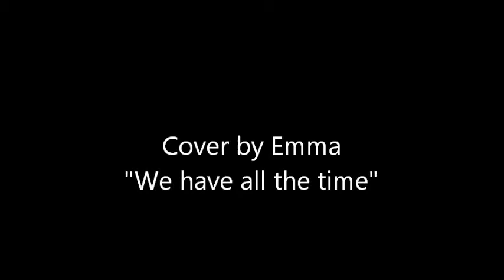Cover by Emma "We have all the time"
for my Love (สำหรับที่รักของผม)

testo inglese:
We have all the time in the world
Time enough for life to unfold
All the precious things love has in store
We have all the love in the world
If that's all we have
You will find we need nothing more
Every step of the way will find us

With the cares of the world far behind us
Just for love nothing more nothing less only love

testo Thailandese:
เรามีทุกเวลาในโลกที่
เวลามากพอสำหรับชีวิตที่จะแฉ
ทั้งหมดสิ่งมีค่ารักมีอยู่ในร้าน
เรามีความรักทั้งหมดในโลก
หากคือทั้งหมดที่เรามี
คุณจะพบว่าเราต้องทำอะไรมาก
ขั้นตอนของวิธีการทุกจะพบเรา

ด้วยความเอาใจใส่ของโลกไกลหลังเรา
เพียงรักอะไรไม่มีอะไรมากไปน้อยเพียงรัก

testo italiano:
Abbiamo tutto il tempo del mondo
Tempo sufficiente per la vita di mostrare
Tutte le cose preziose che l'amore ha in serbo
Abbiamo tutto l'amore del mondo
Se questo è tutto quello che abbiamo
Capiremo che non abbiamo bisogno di niente di più
Ogni passo del cammino ci troverà

Con le attenzioni del mondo lontane dietro di noi
Solo per amore niente di più niente di meno solo amore